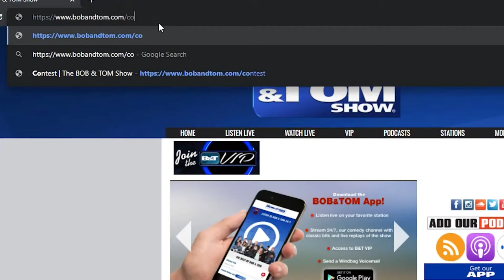The BOB & TOM Show for October 16, 2023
Today we're joined by @OfficialBobZanyChannel with another edition of The Zany Report! Plus we talk about pumpkin boats, airplane etiquette, and sporks!